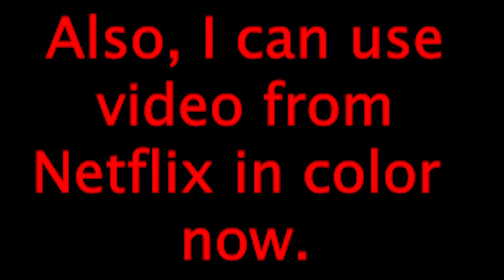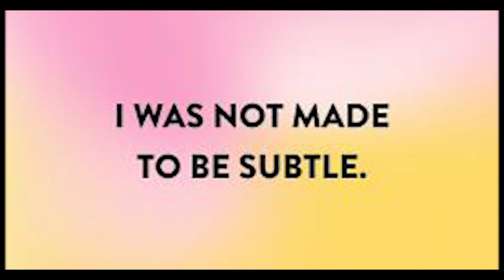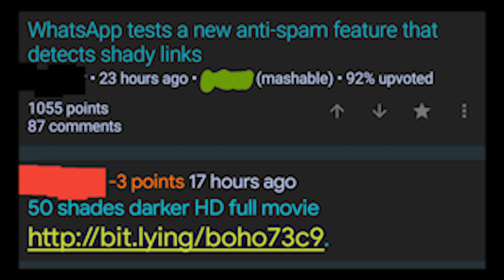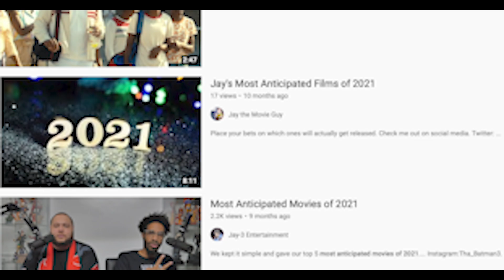the Army of Thieves arrived Last Night In Soho - Belated Halloween Special - Double Feature Reviews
Hopefully, THAT's not confusing.